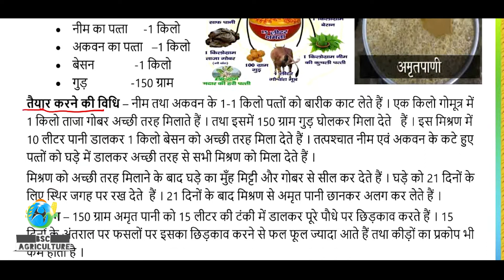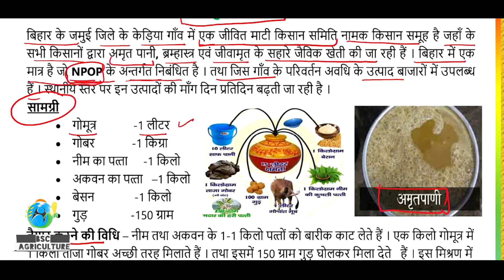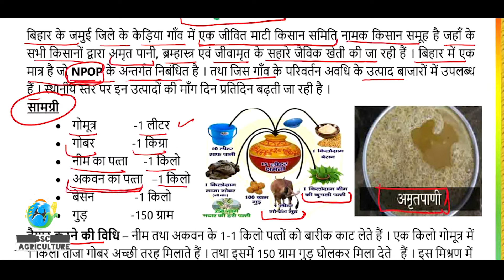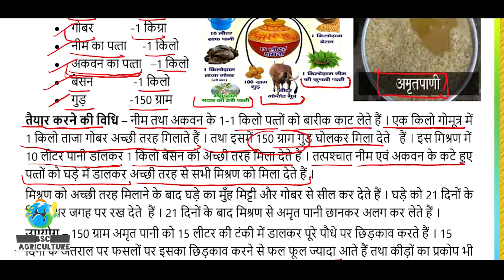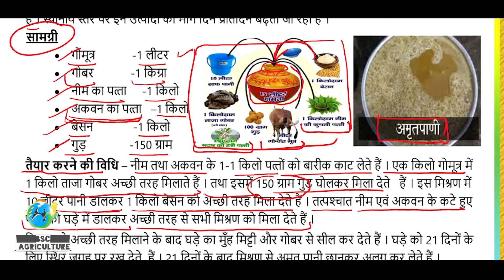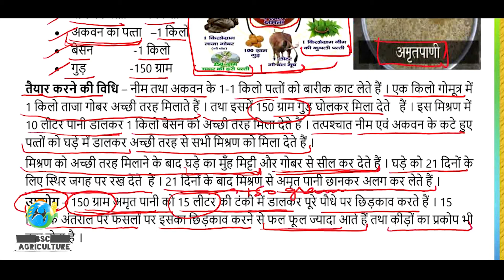अमृत पानी कैसे बनाएं ? । अमृत पानी का उपयोग कैसे करें ? । जैविक खेती अमृत पानी के साथ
Namaskaram (नमस्कारम)

(English Subtitles Are Available For English Speaking Viewers Within Week From the Date of Publishing)
Topics Covered In this Video( इस वीडियो में शामिल विषय)

* अमृत पानी कैसे बनाएं ? ( Amrit pani Preparation )

- जैविक खेती के लिए अमृत पानी को भारत मे कहाँ पर इस्तेमाल किया जा रहा है ? (In which part of India , Amrit pani is being used so far ?)

- अमृत पानी को बनाने के लिए किन किन चीजों की ज़रूरत पड़ेगी ? (What  material is  required for amrit pani preparation ?)

- अमृतपानी बनाने की विधि क्या है ?(What is the method to prepare amrit pani ?)

- अमृत पानी का उपयोग कैसे करें ? (How to use amrit pani in field crops ?)

- अमृत पानी के फ़ायदे क्या क्या हैं ?(What are the benefits of amrit pani preparation ?)

इन सारे प्रश्नों के उत्तर जानने के लिए वीडियो को देखें( To know Answer's of these above questions, watch this video)

ध्न्यवाद(Thank you)

Other Videos On this Channel which might help you(इस  चैनल की अन्य वीडियो जो आपकी मदद कर सकते हैं)

लिंक पर दबाएँ और वीडियो देखें(click on the link and watch video)

* जीवामृत की स्प्रे कब कब करें (अनाज की फसलों में)? ( What is jeevamrit spray schedule for cereal crops ?)